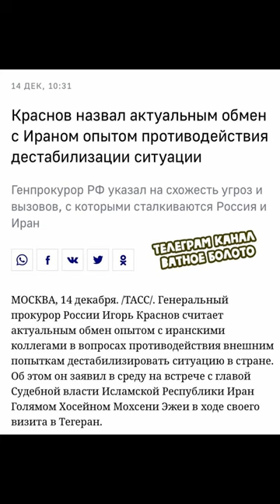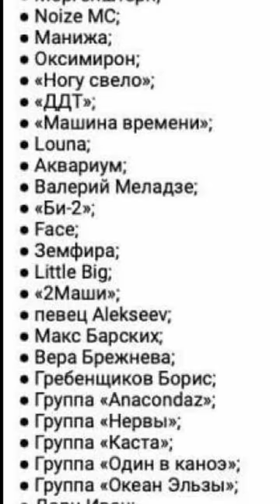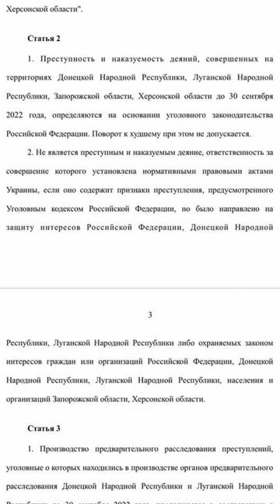Новости за день 28.12.22